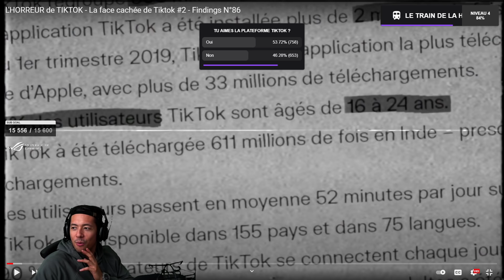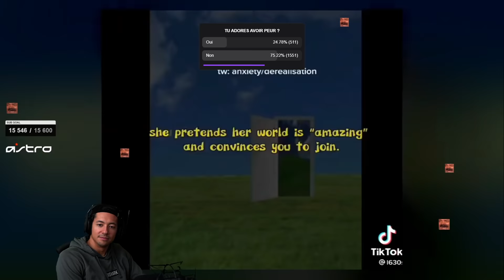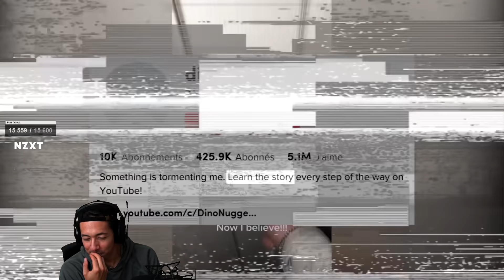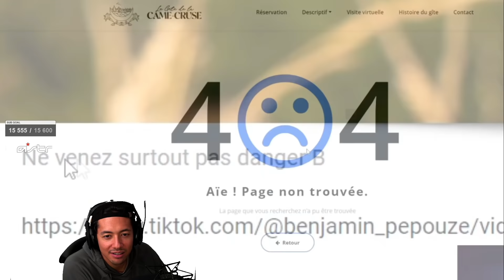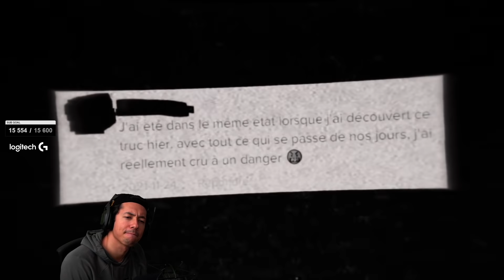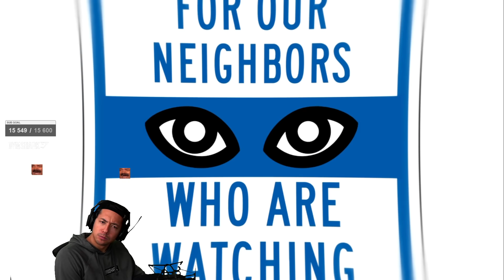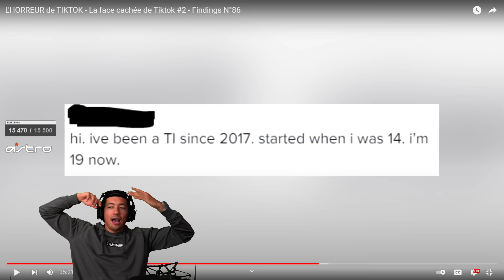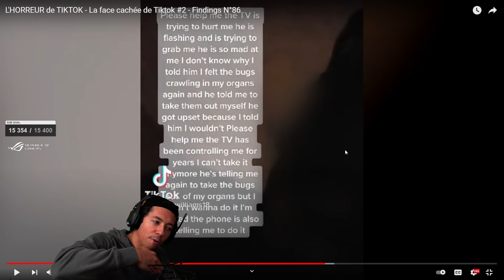LE GITE DE L'HORREUR ! ► REACT FELDUP PARTIE 1